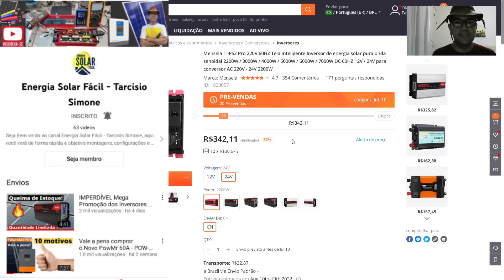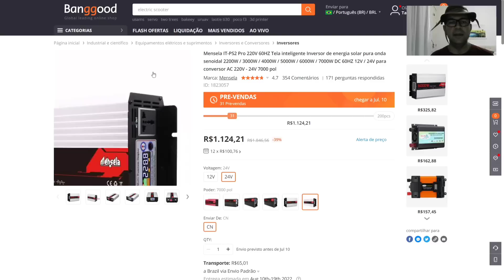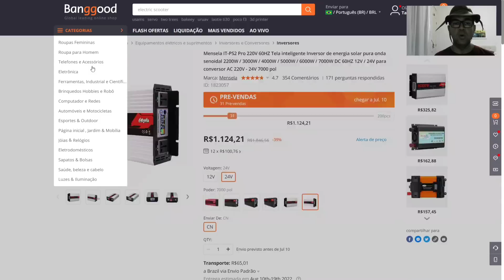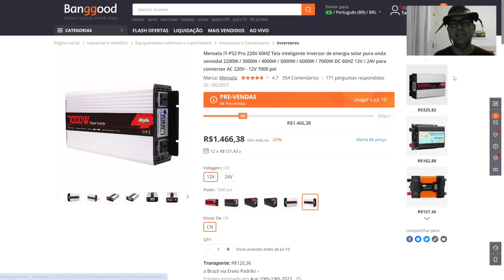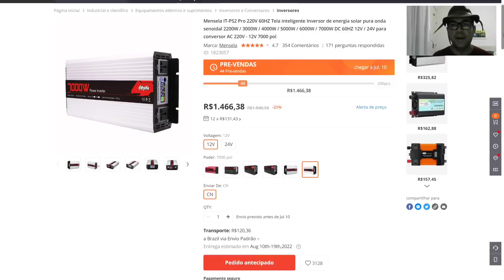Metade do Preço🔥🔥 nos inversores potentes da MENSELA - Energia Solar OFF GRID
VEJA AGORA: Onde compro todos meus equipamentos e ferramentas com desconto:
Inversor 1000/2000w LVYUAN - Estoque BRASIL/CHINA
4000/8000w LVYUAN 220v - Estoque BRASIL/CHINA
4000/8000w LVYUAN 110v - Estoque BRASIL/CHINA